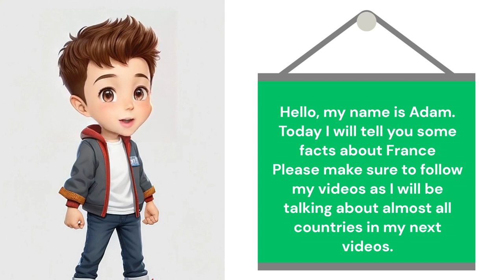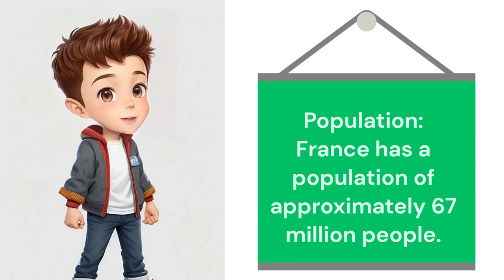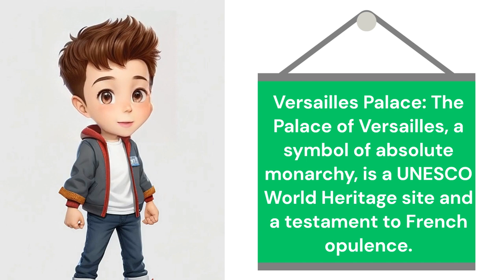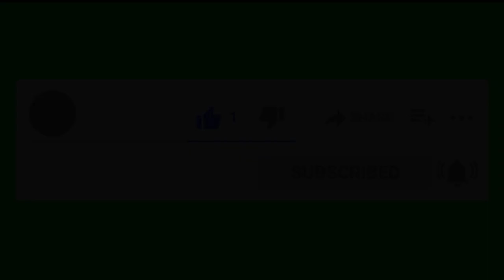Facts about France in cartoon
Today I will tell you some facts about France.
You can follow my videos as I will be talking about all countries in my next videos